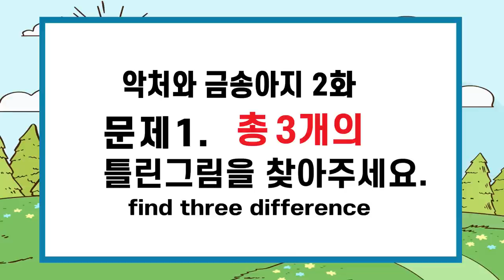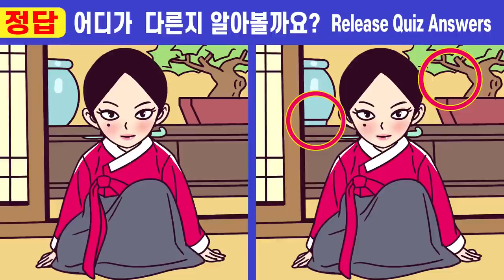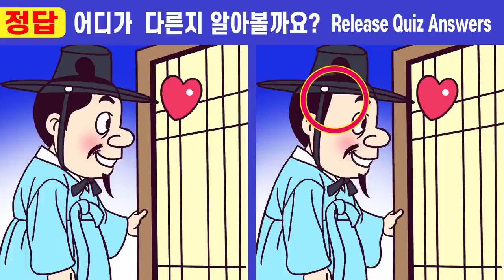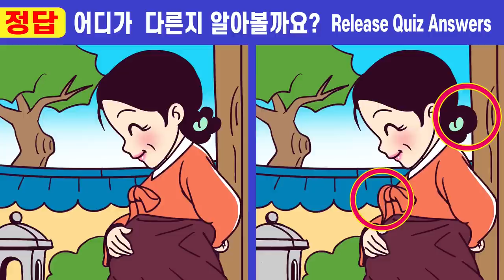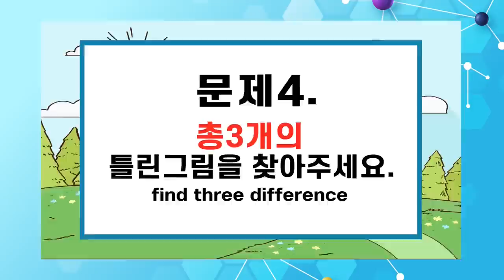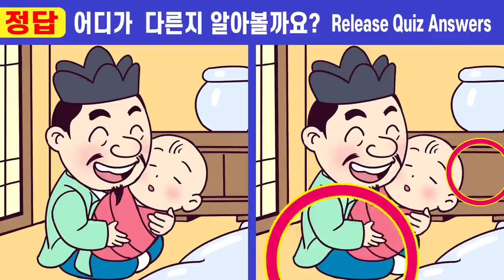🎃차이점 한개도 못 찾으면 인지력부족!!ㅣ💕 236ㅣ악처와 금송아지 2화ㅣ집중력테스트!ㅣ100세건강 두뇌훈련! ㅣ🧡즐겁게 퀴즈 풀고 두뇌건강 지켜요【틀린그림찾기/치매예방】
00:00  인트로
00:19  게임1
02:01  게임1 정답 확인
02:14  게임2
03:57  게임2 정답 확인
04:10  게임3
05:52  게임3 정답 확인
06:05  게임4
07:47  게임4 정답 확인
08:01  게임5
09:43  게임5 정답 확인
10:00  최종 화면